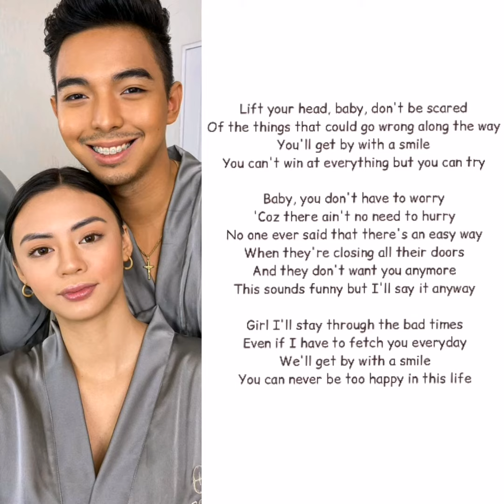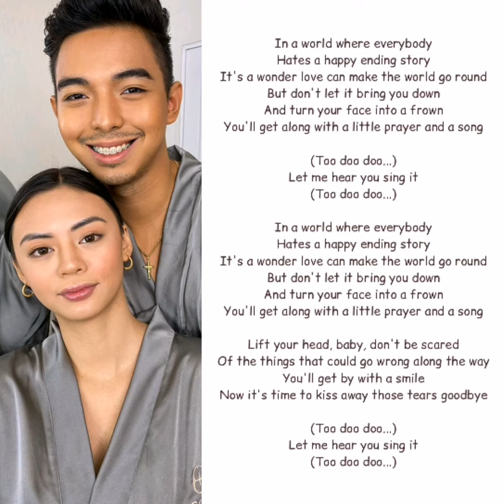JAMILL DUET | WITH A SMILE